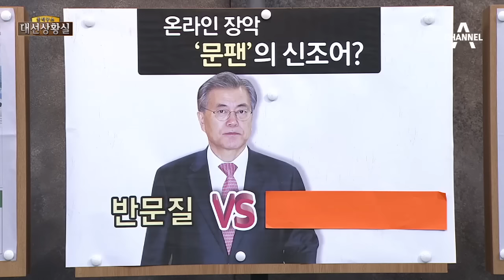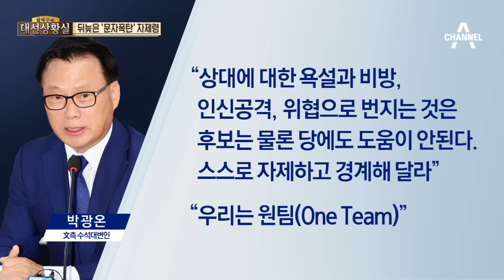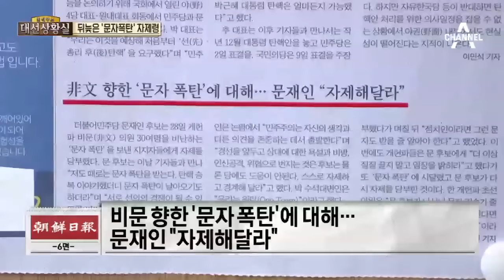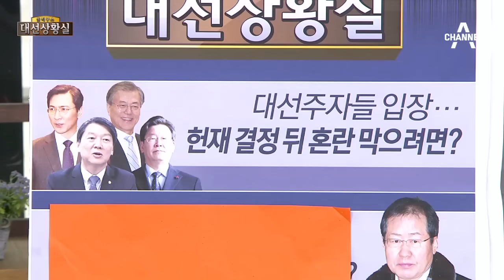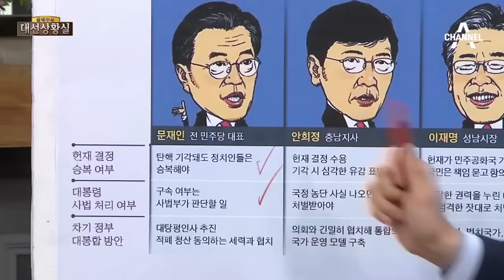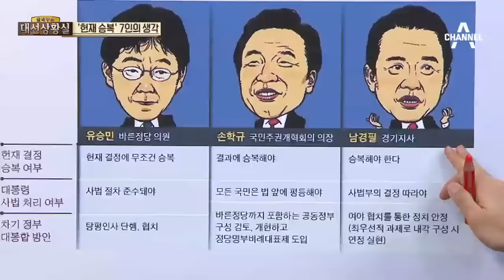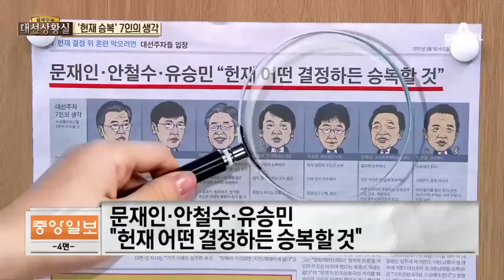뒤늦은 ‘문자폭탄’ 자제령…‘헌재승복’ 7인의 생각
조선 &nbsp; &nbsp; &nbsp;비문 향한 '문자 폭탄'에 대해…문재인 "자제해달라"
 한국 &nbsp; &nbsp; &nbsp;친문 지지자들 또 문자 폭탄…당내 갈등 뇌관으로
 중앙 &nbsp; &nbsp; &nbsp; 문재인·안철수·유승민…"헌재 어떤 결정하든 승복할 것"
 중앙 &nbsp; &nbsp; &nbsp; "촛불·태극기 불복운동 안 돼…대선주자들, 승복 설득하라"
 동아사설 &nbsp; 충돌 직전 탄핵열차… 막아서는 국가원로도 없는 나라

〈평일〉
08시 00분 라디오쇼 정치시그널 (유튜브 라이브)
08시 50분 김진의 돌직구 쇼
10시 20분 김진의 더라방 (유튜브 라이브)
12시 00분 뉴스A 라이브
15시 50분 강력한 4팀
17시 20분 뉴스TOP10
19시 00분 뉴스A

〈주말〉
12시 00분 토요랭킹쇼·뉴스A 라이브
17시 40분 뉴스TOP10
19시 00분 뉴스A